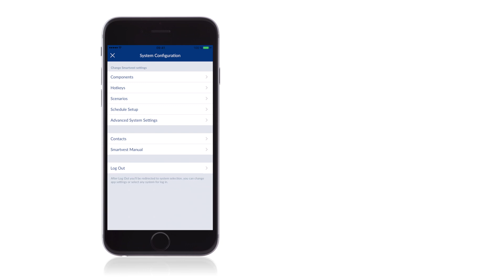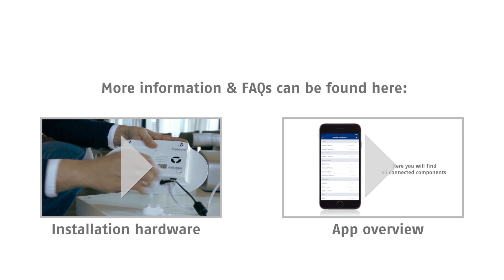SMARTVEST Tutorial – connect remote control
More than just a wireless alarm system: The Smartvest wireless alarm system from ABUS is making security smart. Thanks to its reliable, all-encompassing security features and home auto functions it's a great place to start when modernising your home to take advantage of the multitude of smart home possibilities available today. All settings and operating functions are controlled via a unique, innovative app – and all of the device's components and various cameras from the ABUS product range can be seamlessly integrated.